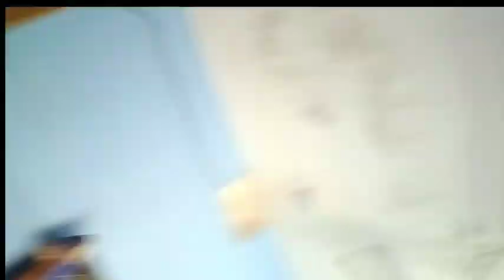Celebrated Eid- ul- adha with family 🫰🏻✨ || Eid Mubarak guy's ❤️